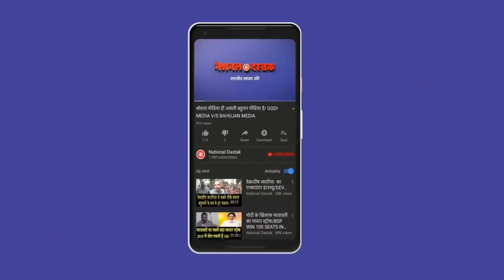जाटों ने शाह के खिलाफ खोला मोर्चा/JATT BIG MEETING HELD IN DELHI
Reporter-
Editor-jagriti
Camera person-